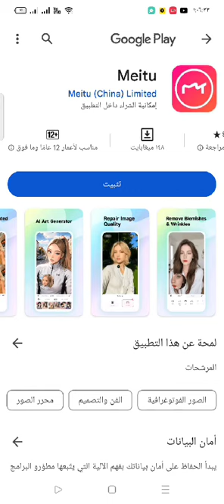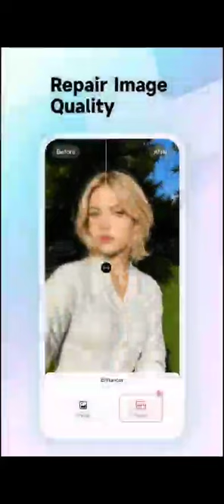شرح مميزات وكيفية استخدام تطبيق Meitu